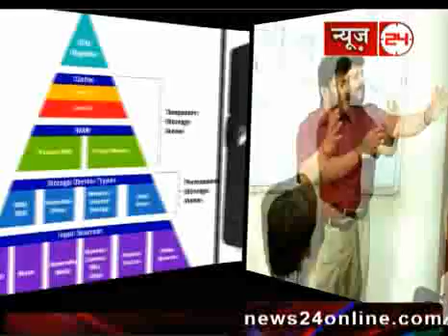Naukri24: India Jobs News